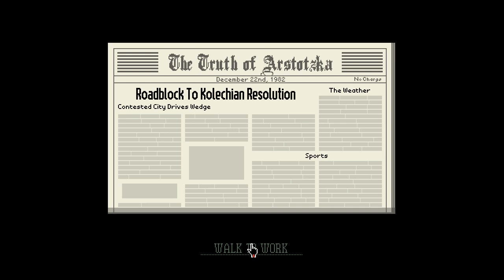PapersPlease 29 2